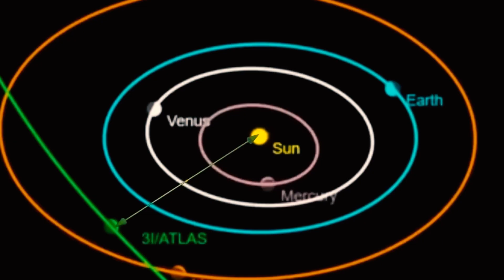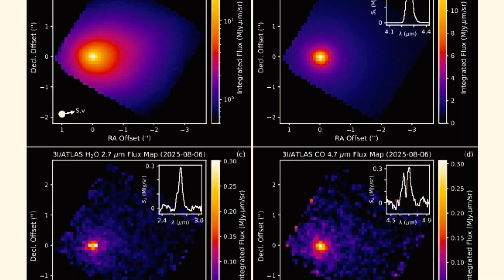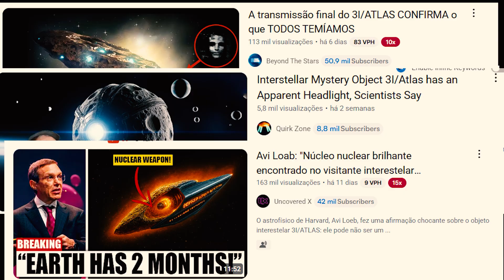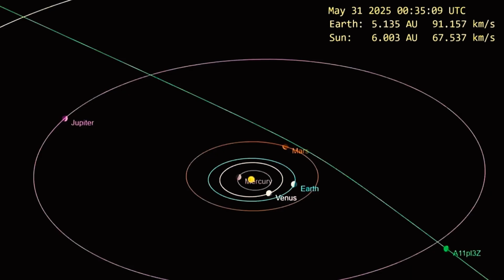3I/Atlas:Nós Estamos sendo enganados?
3I/ATLAS: Cometa, Asteroide ou Nave Alienígena? A Ciência Responde

No dia 1º de julho de 2025, astrônomos fizeram uma descoberta incrível: um novo visitante interestelar, batizado de 3I/ATLAS, está cruzando nosso sistema solar a mais de 208.000 km/h! Mas o que é esse objeto misterioso?

Neste vídeo, investigamos a fundo a verdadeira identidade do 3I/ATLAS. A NASA e a maioria dos cientistas acreditam que se trata de um cometa interestelar, mas a sombra de 'Oumuamua e teorias ousadas deixam uma dúvida: será que é uma nave alienígena?

Usando dados reais do Telescópio Hubble e do James Webb, explicamos de forma clara e imparcial as duas teorias. Será que estamos sozinhos no universo? O 3I/ATLAS é a prova de vida extraterrestre ou apenas mais um fenômeno natural espetacular?

Fontes e Créditos:
Dados baseados em observações dos sistemas ATLAS (NASA), Telescópio Espacial Hubble e James Webb.

👉 Deixe sua opinião nos comentários! O que você acha que é o 3I/ATLAS? Um cometa ou algo mais?